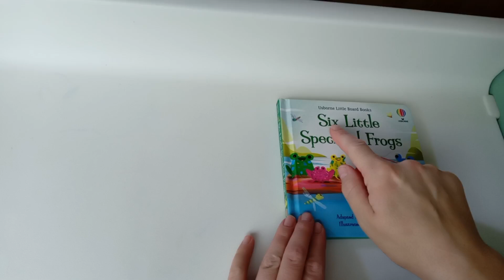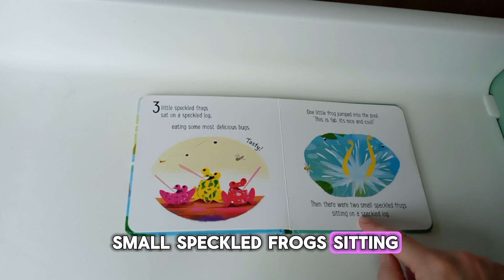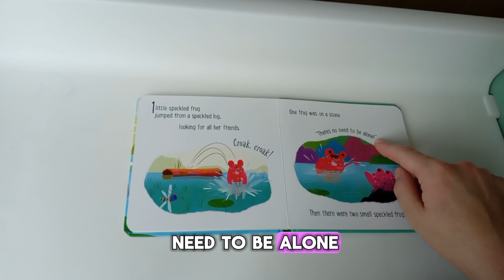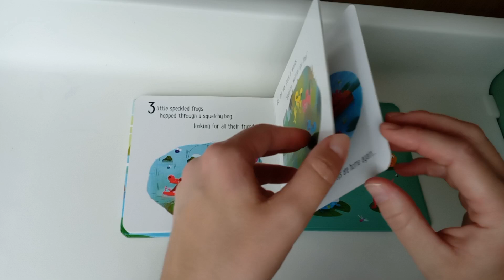Six Little Speckled Frogs! Read Along With Millie's Mummy!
Read along with Millie's Mummy!
Six Little Speckled Frogs
Usborne Little Board Books
Russell Punter